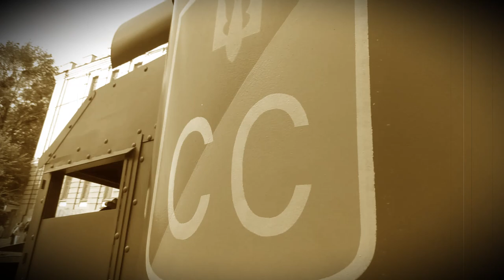Урочиста хода реконструкторів 12.10.2019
Фестиваль "Вінниця - Столиця УНР" 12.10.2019
відеозйомка та монтаж – Андрій Швачко